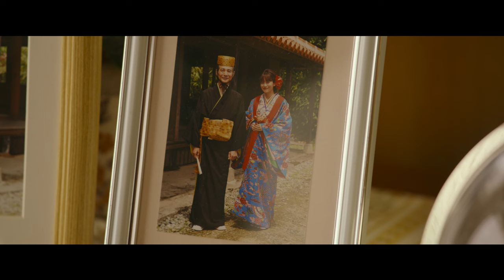【予告】映画『Dr.コトー診療所』Blu-ray＆DVD 2023年7月21日発売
―― 人を救って人に救われて、
　　　ずっと、ここで生きてきた。――

2022年に劇場公開され、大ヒットを記録した映画『Dr.コトー診療所』のBlu-ray＆DVDが
連続ドラマ放送開始からちょうど20周年の節目のタイミングとなる2023年に発売が決定！
豪華版にはトータルで5時間を超す貴重な特典映像を収録し、
特典には約40ページのフォトブックも封入。

□□Blu-ray&DVD商品情報□□
2023年7月21日（金）発売

○Blu-ray豪華版［2枚組：本編Blu-ray＋特典Blu-ray］
品番：PCXC-50171
本編：135分＋映像特典：303分

‹映像特典›
予告編集
TVCM集
イベント映像集
公開記念特番「Dr.コトー診療所 16年ぶりの同窓会」
スペシャル・メイキング「16年の月日とメイキング」
キャストインタビュー集
‹封入特典›
スペシャル・フォトブック（44P）

○DVD豪華版［3枚組：本編DVD＋特典DVD１+特典DVD２］

‹映像特典›
予告編集
TVCM集
イベント映像集

○Blu-ray通常版［1枚組：本編Blu-ray］
価格：￥5,170（税込）
品番：PCXC-50172
本編：135分＋映像特典

‹映像特典›
予告編集
TVCM集

○DVD通常版［1枚組：本編DVD］
価格：￥4,180（税込）
品番：PCBC-52766

‹映像特典›
予告編集
TVCM集

【Story】
日本の西の端にぽつんと在る美しい島・志木那島。本土からフェリーで6時間かかるこの絶海の孤島に、19年前東京からやってきた五島健助=コトー。以来、島に“たったひとりの医師”として、島民すべての命を背負ってきた。長い年月をかけ、島民はコトーに、コトーは島民に信頼をよせ、今や彼は、島にとってかけがえのない存在であり、家族となった。数年前、長年コトーを支えてきた看護師の星野彩佳(柴咲コウ)と結婚し、彩佳は現在妊娠7ヶ月。もうすぐ、コトーは父親になる。
コトーは、彩佳、和田、そして新米医師の織田判斗、そして数年前から診療所に勤める島出身の看護師・西野那美と共に診療所を切り盛りしていた。　しかし、2022年現在、日本の多くの地方がそうであるように、志木那島もまた過疎高齢化が進んでいる。財政難にあえぐ近隣諸島との医療統合の話が持ち上がりコトーに島を出て拠点病院で働かないかとの提案が。そうなればコトーは長年暮らした島を出て行くことになる。それが島の未来のためになると理解しながらも、コトーは返事を出来ずにいた。
そんな折、島に近づく台風。毎年多くの台風の通り道となっている志木那島だが、想像を超える被害がもたらされているという話が役場に入ってくる。
次々と診療所に運び込まれる急患。限られた医療体制で対応を強いられる診療所は野戦病院と化す。そして再び、コトーたちは“家族”である島民たちの優しさと人の命の尊さに向き合い葛藤することになる。
時として残酷な自然、時を経て宿った新たな命、失われゆくもの、立ちはだかる現実。
島はすべてを包み込んで、人々は、そこに生きている。

【作品概要】
タイトル：『Dr.コトー診療所』
出演：吉岡秀隆　柴咲コウ
　時任三郎　大塚寧々　髙橋海人(King ＆ Prince)　生田絵梨花
　蒼井 優　神木隆之介　伊藤 歩　堺 雅人
　大森南朋　朝加真由美　富岡 涼　泉谷しげる　筧 利夫　小林 薫

監督：中江 功（『冷静と情熱のあいだ』、TVドラマ「教場」シリーズ）
脚本：吉田紀子（『涙そうそう』『ハナミズキ』）
原作：山田貴敏「Dr.コトー診療所」（小学館）
主題歌：中島みゆき『銀の龍の背に乗って』（ヤマハミュージックコミュケーションズ）
製作：フジテレビジョン
制作プロダクション：アットムービー
配給：東宝

(C)山田貴敏　(C)2022 映画「Dr.コトー診療所」製作委員会